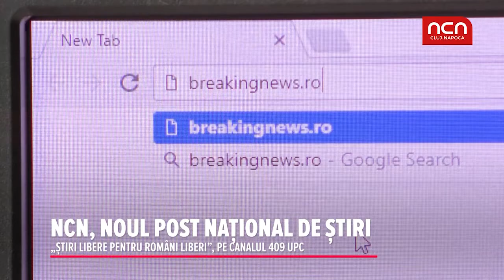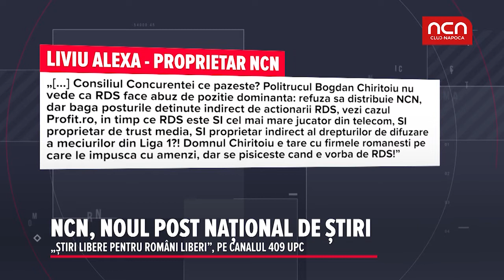NCN, noul post national de stiri